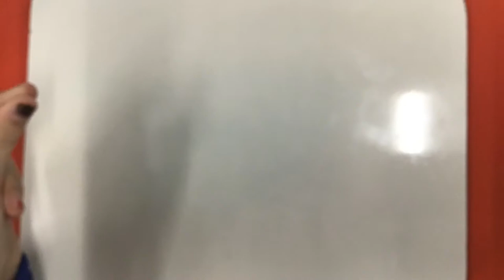ZP2 Plants vs Angry Birds